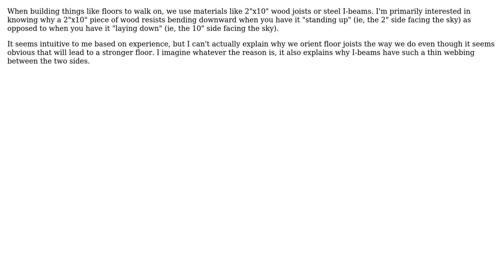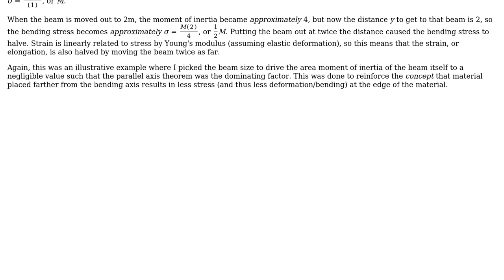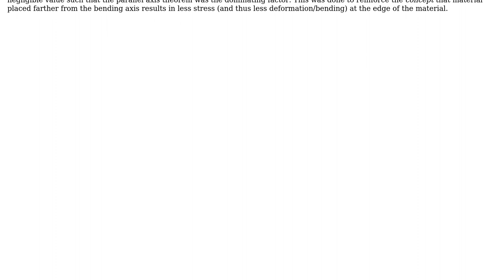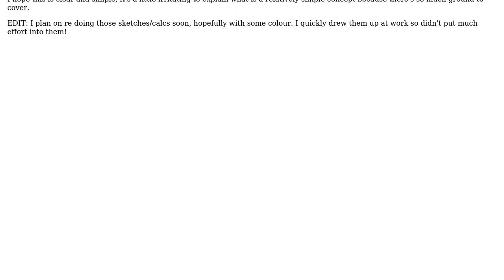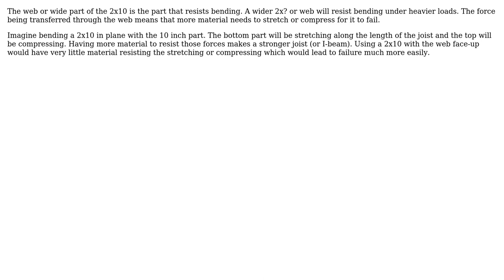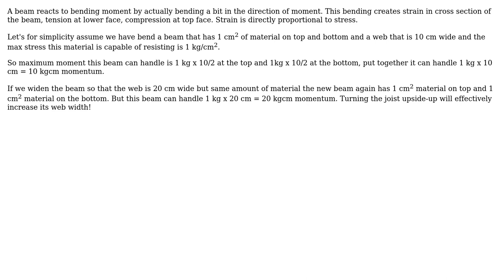Engineering: Why does the orientation of a floor joist affect its strength? (7 Solutions!!)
Engineering: Why does the orientation of a floor joist affect its strength?

With thanks & praise to God, and with thanks to the many people who have made this project possible! | Content (except music & images) licensed under CC BY-SA | Music | Images & others | With thanks to user Wasabi user tau user Smeato user kamran user Jordan Greene user Cohen_the_Librarian user Chuck user Chris Johns user AndyT and the Stack Exchange Network Trademarks are property of their respective owners. You are responsible for your own actions.